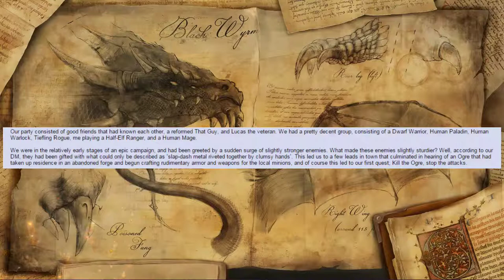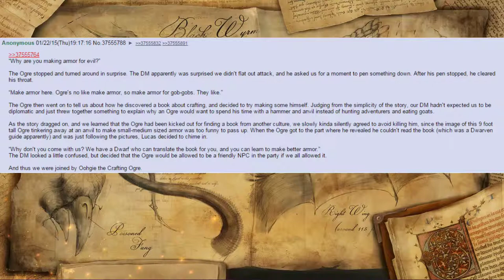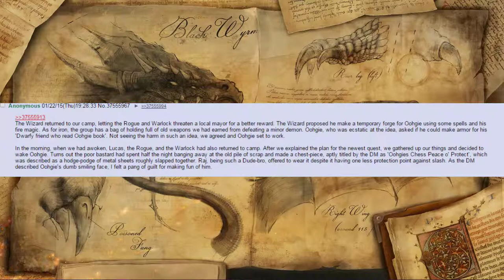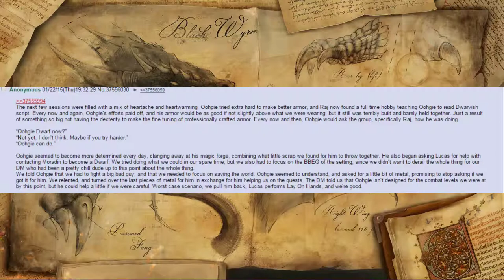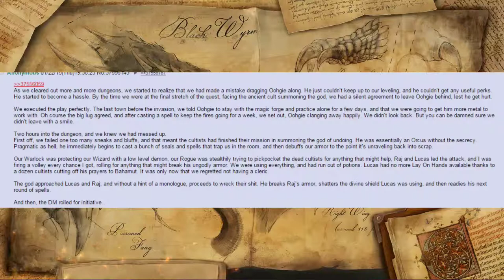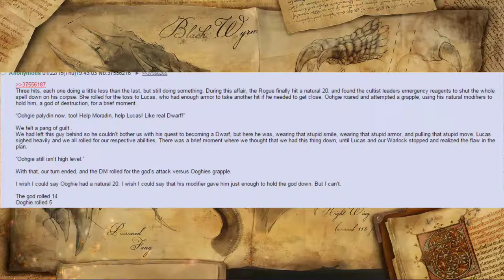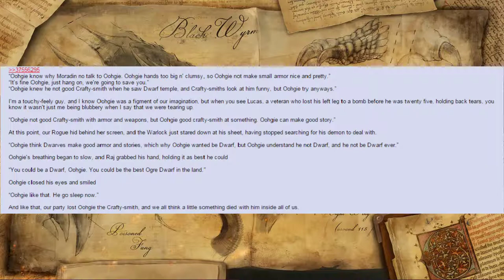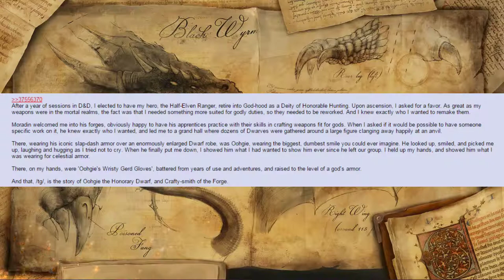r/gametales - Oohgie the Honorary Dwarf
Hello, hello, I'm Loony and let us go through this madness together.
this is a reading of Oohgie the Honorary Dwarf and it is quite the fun read.  Looking forward to more madness in the near future.